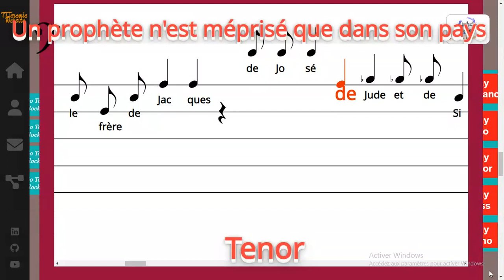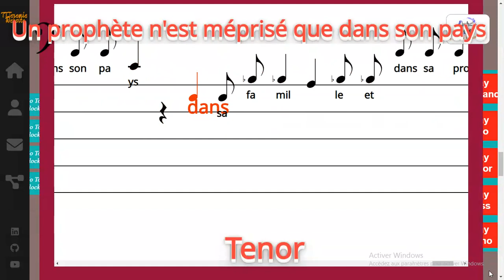Un prophète n'est méprisé que dans son pays - Eric DASSIE WENDJI - Tenor